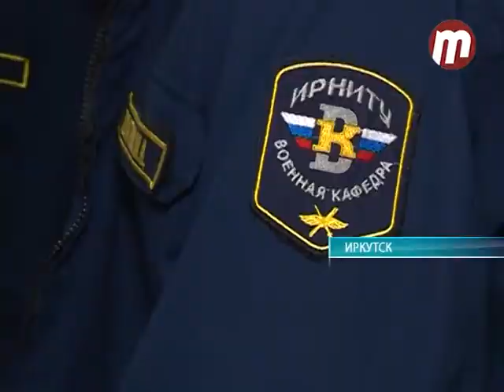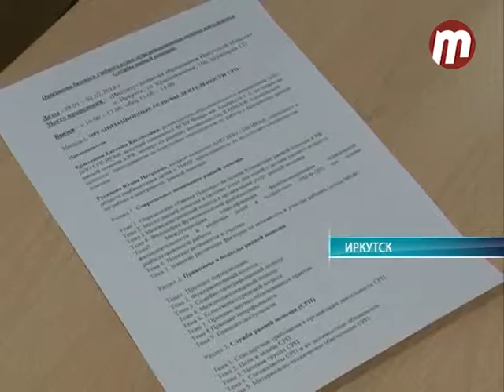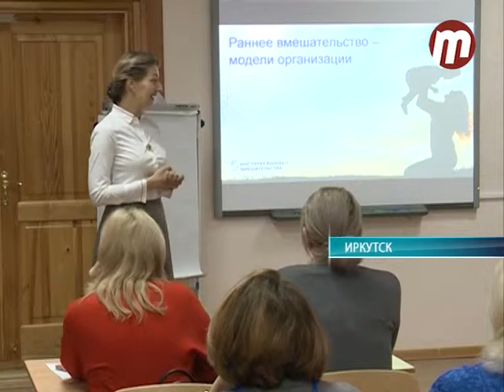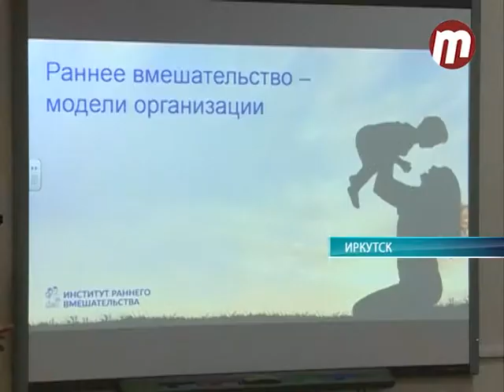Середина земли 31.01.2018